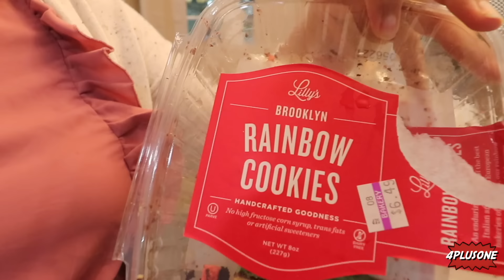24 HORAS COMIENDO ARCOIRIS|4PLUSONE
Familia virtual!Ustedes lo pidieron y por supuesto nosotros los complacemos! 24 horas comiendo arcoiris! Espero les guste!

Después toca la 🛎 y luego encuentra nuestra mercancia aquí:➡️